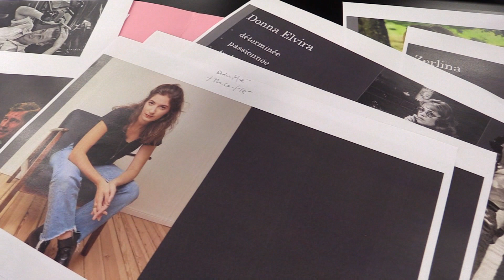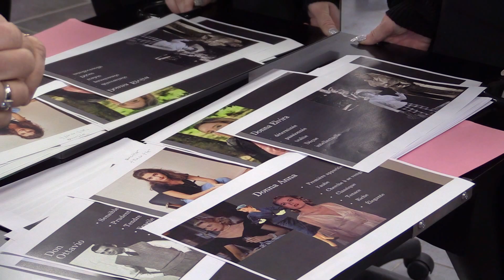visite à l'ima de Montereau équipe coiffure coiffures